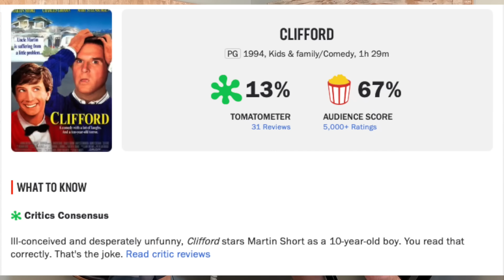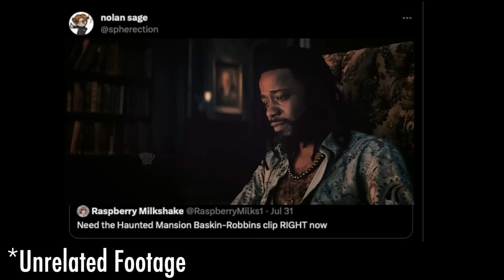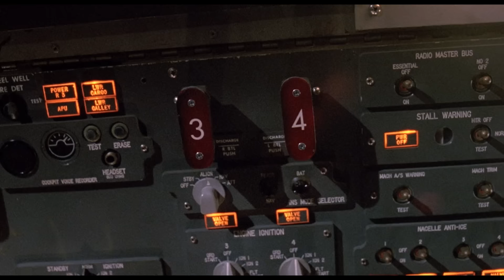Clifford | Charles Grodin, I Love Your Work! Pt 1 | MovieBitches SummerCAMP 2023 (FAIR USE)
THIS IS FAIR USE, MGM
We start part 1 of this week's theme "Charles Grodin, I love your work!" with the bonkers "Clifford" where 37 year old Martin Short plays a 10 year old problem child. Wow.

References  In This Episode:
Mean Girls
Pure Luck
The Woman In Red
So I Married An Axe Murderer
Dennis The Menace
Boys Town
The Princess Bride
Problem Child 2
Airplane!
Father of Bride
The Simpsons
Jurassic Park 3
San Fransisco
Spaceballs
Man of La Mancha
American Dreamz
The Notebook